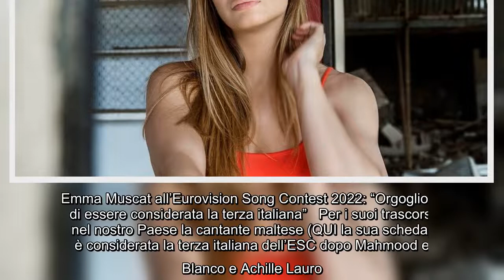La cantante maltese fa una confessione inaspettata prima di salire sul palco Dopo il successo della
La cantante maltese fa una confessione inaspettata prima di salire sul palco Dopo il successo della prima serata, c'è grande attesa per la seconda